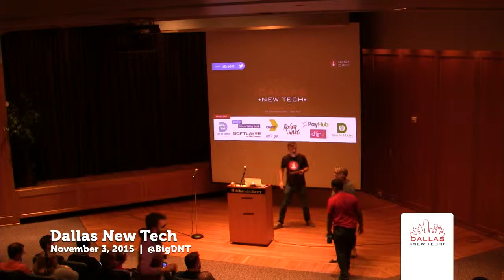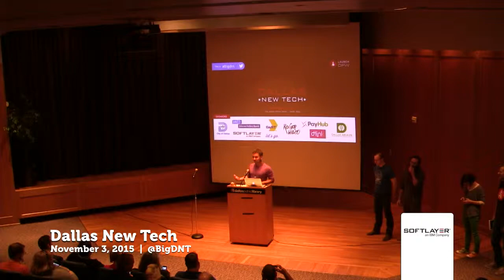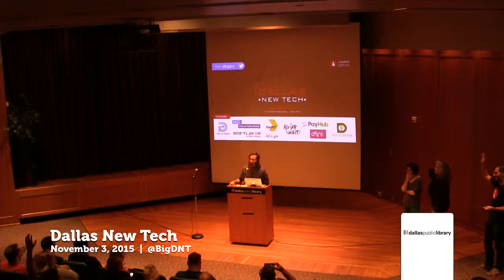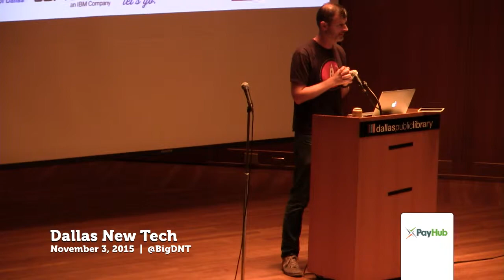Dallas New Tech- November 2015: Welcome